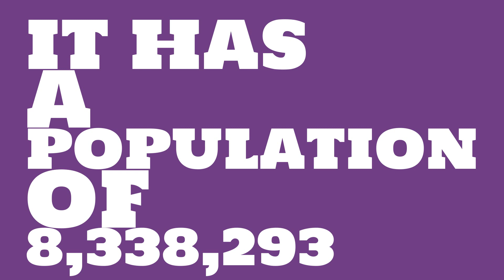How does the population of Harker Heights, TX compare to Manhattan?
What is the population of Harker Heights, TX? How does the size of Harker Heights, TX compare to other cities?